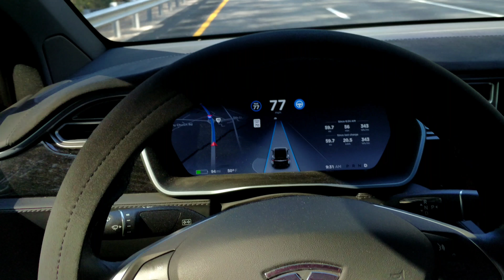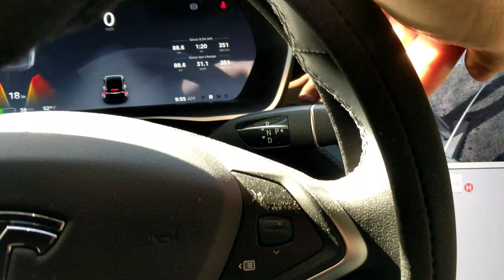DANGEROUS TESLA AutoPilot 2018.10.4 SAFETY ISSUES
MIKE5108